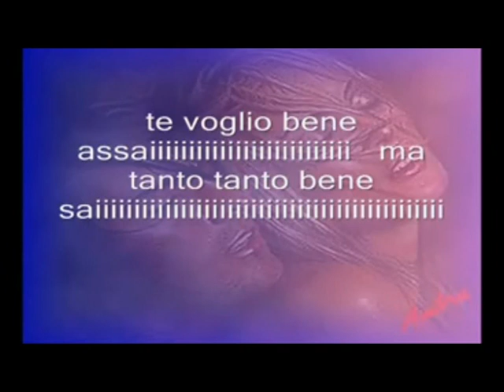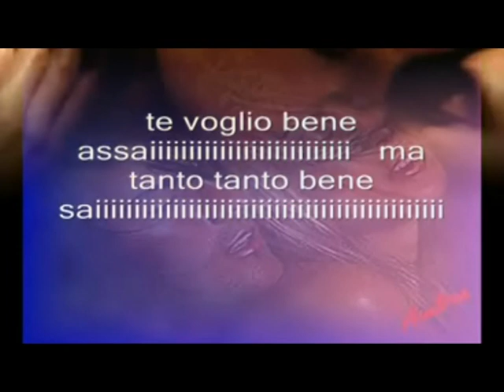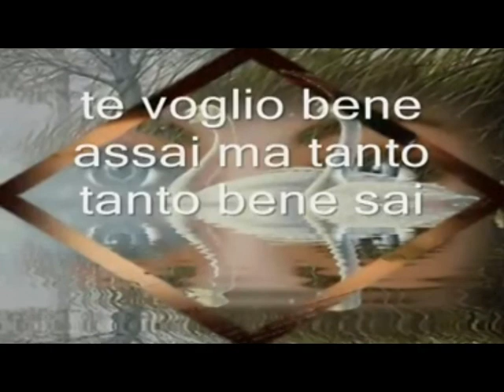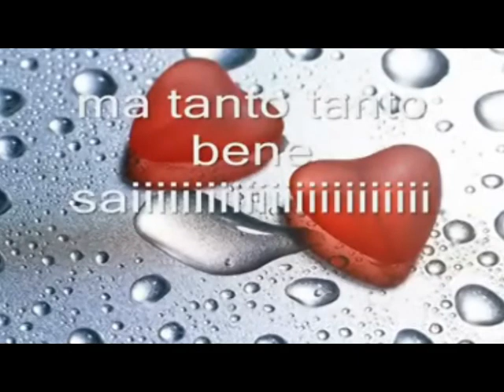CARUSO.mpg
CARUSO  LIVE  SALVATORE ADAMO